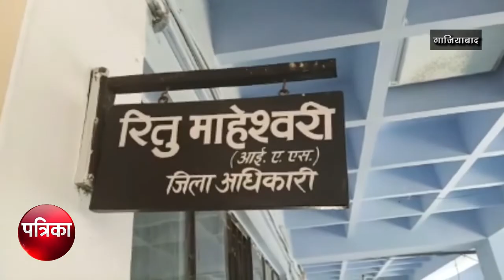लोक सभा चुनाव की तैयारी जोरों पर ; जिलाधिकारी